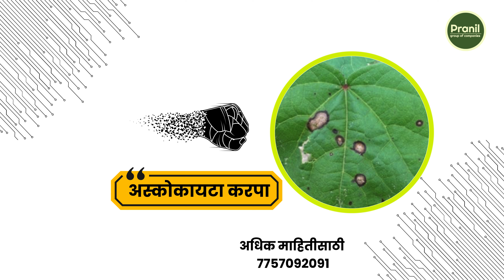कपाशी पिकामधील रोग व्यवस्थापन कसे करावे?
कपाशी पिकामध्ये येणार प्रमुख रोग - अस्कोकायटा करपा

रोगाची लक्षणे

- याची लक्षणे पाने, खोड तसेच बोंड यावरती दिसून येतात

- पानावरती गोल ठिपके पडतात

- ठिपक्यांच्या कडा जांभळ्या तपकिरी रंगाच्या असतात.

- आद्रता जास्त असल्यास डागाच्या आतील भागावर काळे ठिपके पडतात.

करपा रोगाच्या नियंत्रणासाठी वापरा - प्रणिलचे "फायटर"

- दीर्घकाळ परिणाम

- सर्व प्रकारच्या बुरशीजन्य रोगावरती परिणामकारक

- कोणत्याही प्रकारचे दुसरे रासायनिक बुरशीनाशक सोबत देण्याची गरज नाही.

प्रमाण  - २ मिली / लिटर

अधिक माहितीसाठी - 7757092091